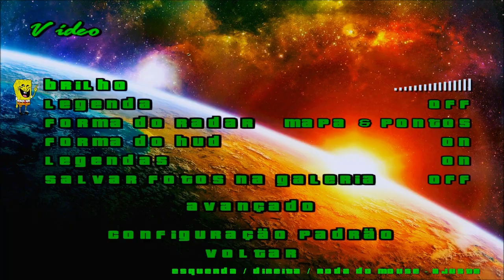DOWNLOAD HUD GTA SA FODASTICO BY OLIVEIRA RESSUBD PARA GTA SAN ANDREAS FULL HD 1080p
Hud By Oliveira RESSUBD